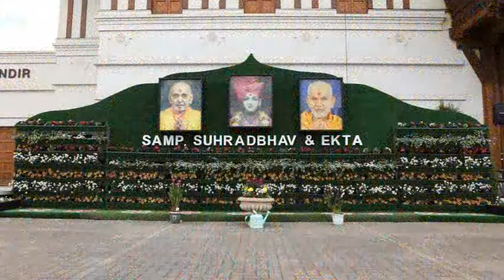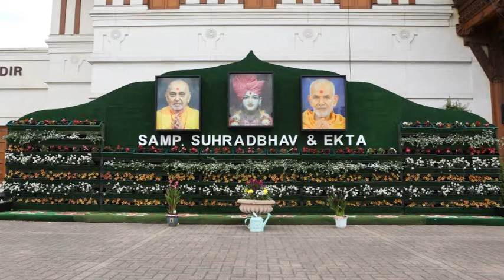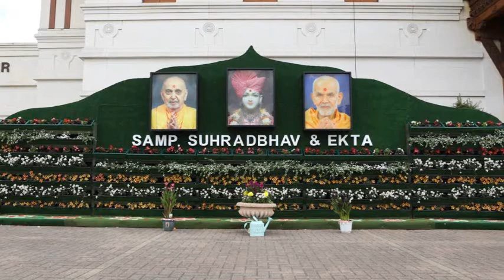Katha Sagar - Li Shastri Yagnapurushdas 4 by Pujya Atmatrupt Swami